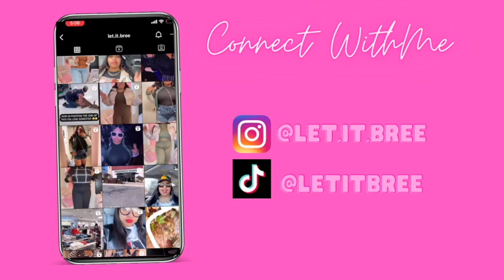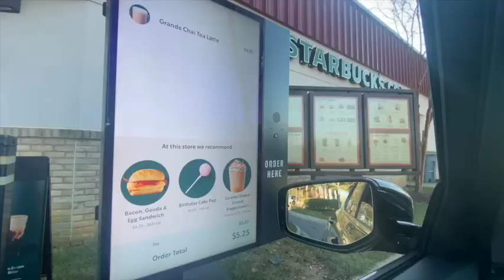(Vlog 12) Week In The Life of an Administrative Assistant | new nails, Starbucks, internship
I hope you guys enjoy this new series on my channel!Friday  uploads will be A Day In The Life of an Administrative Assistant & A Week In The Life of a Small Influencer ,will be uploaded on Sundays. This is an "intro" to the series. Moving forward the Day In The Life videos will be more of a vlog style with no voice over. I love you all,I appreciate all the support!

Featured Music:

Majestic Casual

Video Equipment Used:

Thumbnails Created Using → Phonto App/Canva